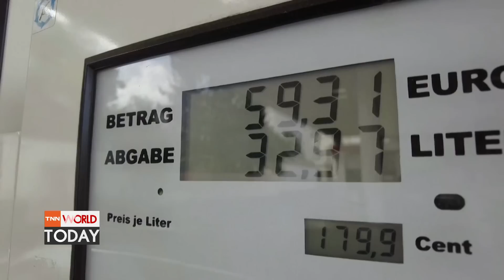วิเคราะห์ OPEC ลดผลิตน้ำมัน สะท้อนสหรัฐฯ อิทธิพลลด? l TNN World Today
หลังองค์การกลุ่มประเทศผู้ส่งน้ำมันออก หรือ โอเปก  เห็นพ้องที่จะลดกำลังผลิตน้ำมันลง สวนทางกับที่สหรัฐฯเรียกร้อง เพราะต้องการทำให้ราคาน้ำมันโลกลดต่ำลงก่อนการเลือกตั้งกลางเทอม ทำให้มีการตั้งคำถามว่าโอเปกนั้นเลือกข้างรัสเซีย หรืออิทธิพลสหรัฐฯต่อตะวันออกกลางลดลง ติดตามได้จากรายงานพิเศษ